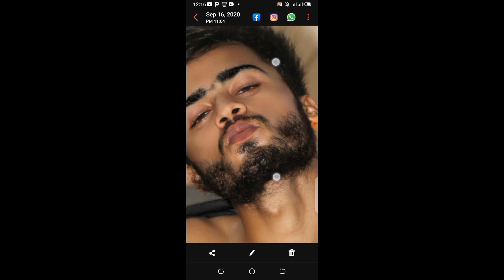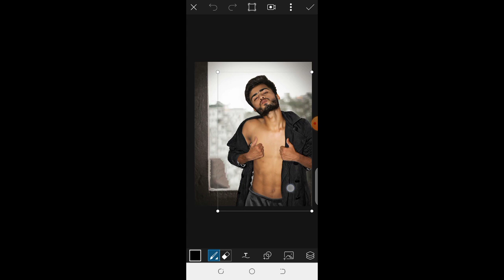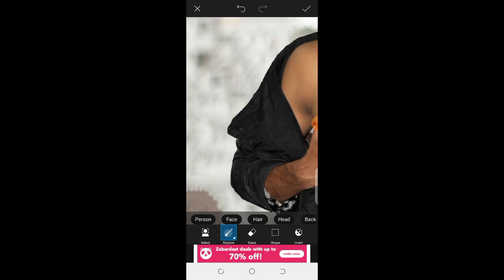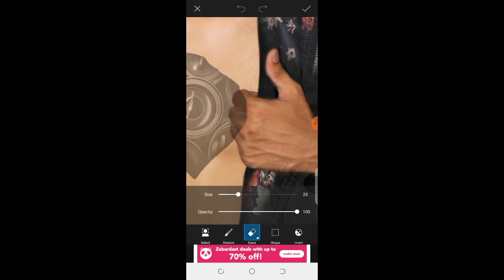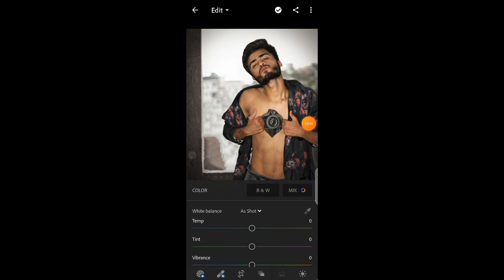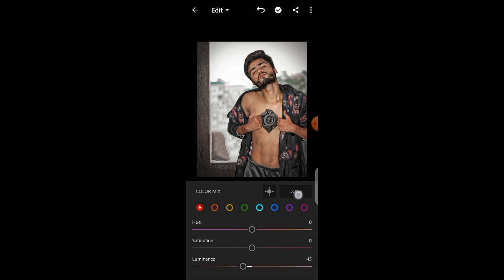Pranav PG New Photo Editing Tutorial ||Pranav PG New Robot Editing ||Picsart Tutorial